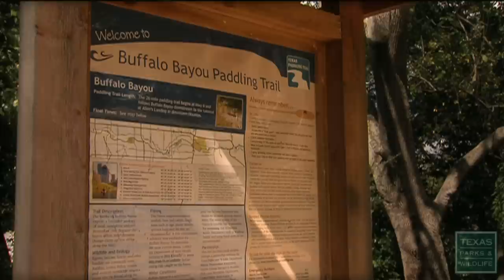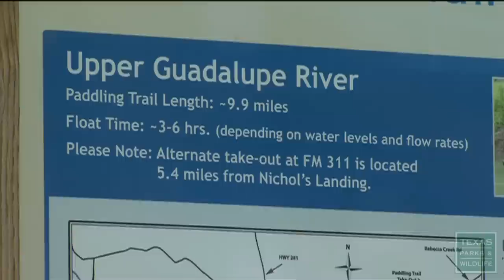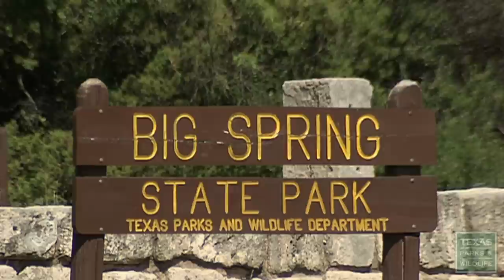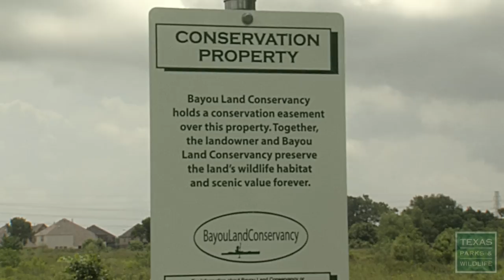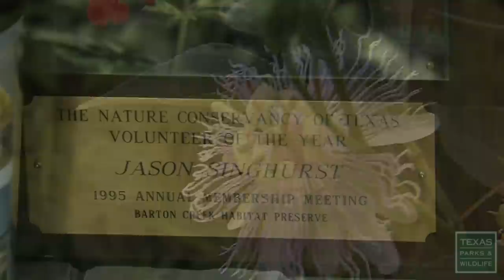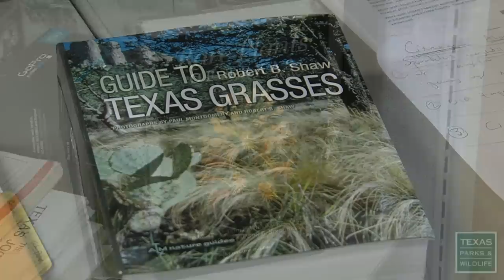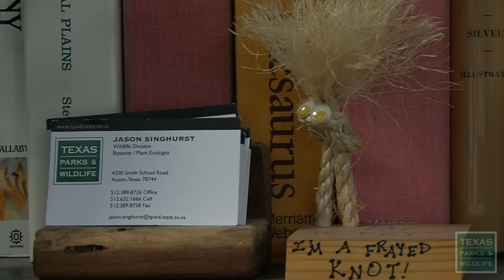PBS Show March 8-14, 2015, #2321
Texas Paddling Trails
There are new paddling trails popping up all over Texas. Grab your canoe and come along as we check out some of the state’s best river trips, on the coast, in Houston, and on the Guadalupe River. All you need is a paddle and an excuse to get wet.

Austin’s Warblers
In the heart of the hill country is the Balcones Canyonlands Preserve, and here you will find the endangered Golden-cheeked Warbler. Join some biologists as they monitor these unique birds during their nesting season.

Big Spring State Park
Stop and see why travelers have long enjoyed this birds-eye view of Big Spring. It’s not your traditional state park, but it attracts runners, hikers, and folks who like to see what’s below.

Parks & Wildlife People: Jason Singhurst
Say What? Knowing the scientific names and watching out for all the native plants in Texas sounds like a daunting job for most folks, but for Texas Parks and Wildlife botanist Jason Singhurst, it's completely natural.

A group of mountain bikers wind down with some musical instruments after a memorable weekend of riding the scenic trails at Big Bend Ranch State Park.